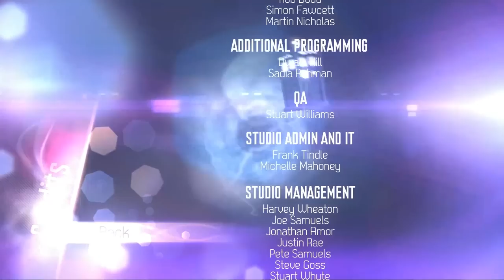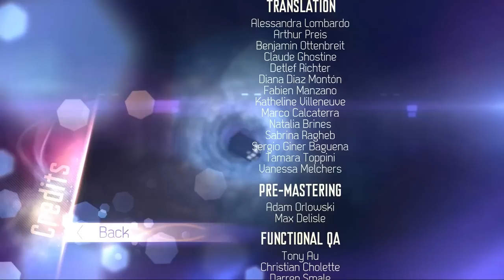Doctor Who: The Eternity Clock PC Walkthrough - Dalek Emperor [Part 12/12]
Full walkthrough from the PC version of the Doctor Who Co-op/Single Player Platformer/Puzzler on Steam priced at £6.99
Running fully maxed out at 1600x900 (to alleviate AR problems) on:

Nvidia Geforce GTX 470 1.2GB
Win 7 64Bit
3GB Ram